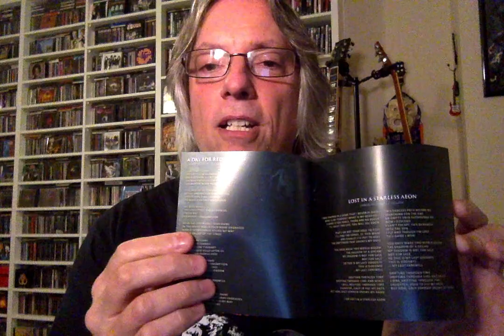Review: Mors Principium Est 'Seven'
Join Pete Pardo for a review of the latest release from Finnish melodic death metal veterans Mors Principium Est, 'Seven', on AFM Records.